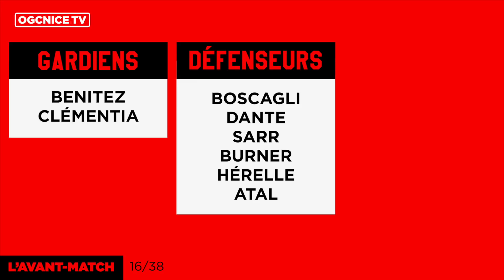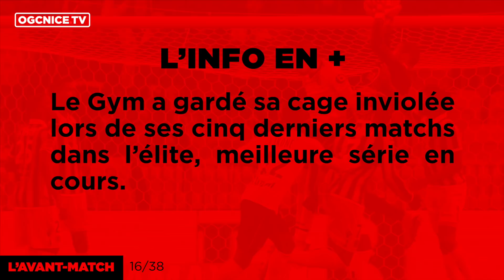Nice - Angers : l'avant-match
Ce mardi, face à Angers, le Gym tentera de poursuivre sa série d'invisibilité ! En attendant le coup d'envoi à l'Allianz Riviera, retrouvez l'essentiel de ce que vous devez savoir sur la rencontre.